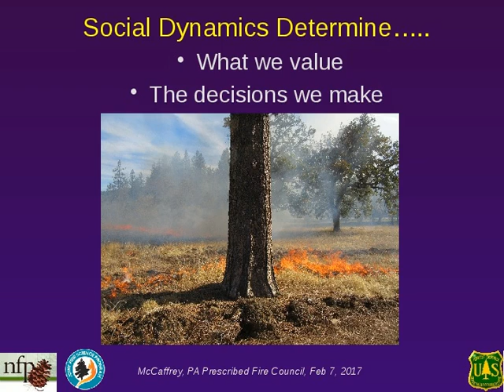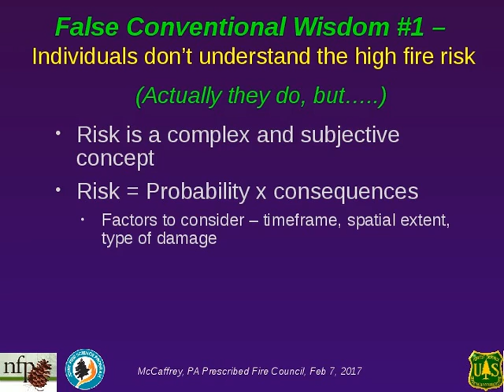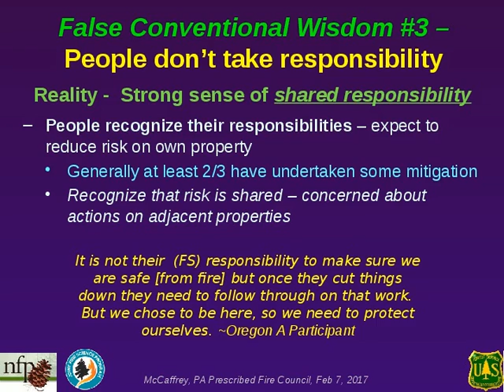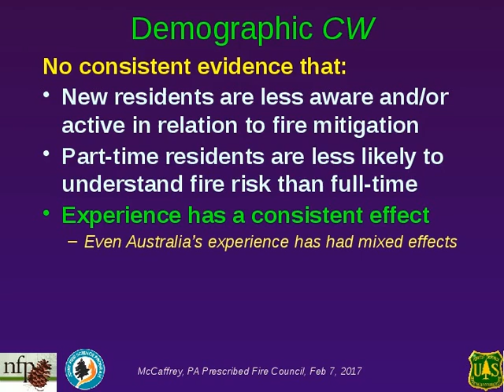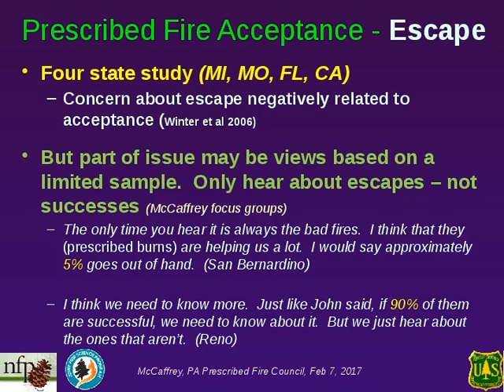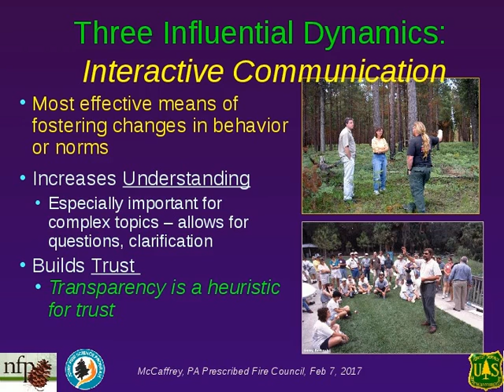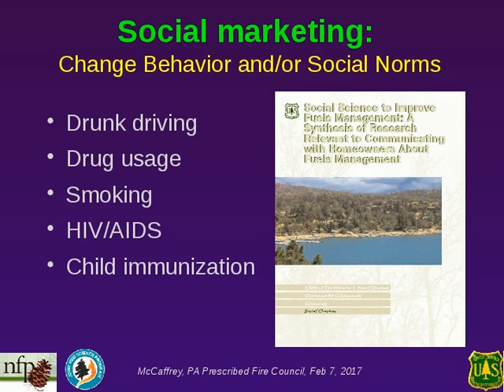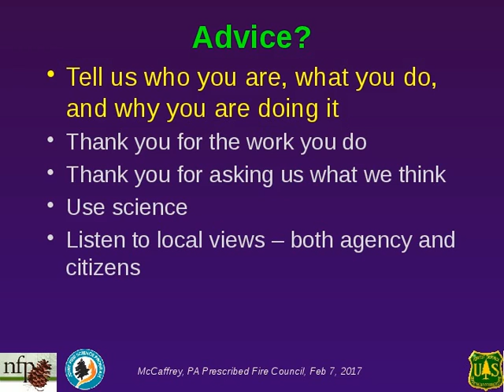Public View of Prescribed Fire: What Matters and Why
Sarah McCaffrey discusses research on the public view of prescribed fire at the 2017 Pennsylvania Prescribed Fire Council Meeting "Burning Issue: Sparking Effective Communication about Fire".